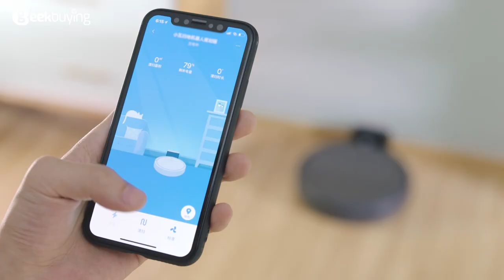Xiaomi Xiaowa vaccum cleaner: Cheaper Alternative to the S50 RoboRock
Xiaowa vaccum cleaner is the Cheaper Alternative to the S50 RoboRock.